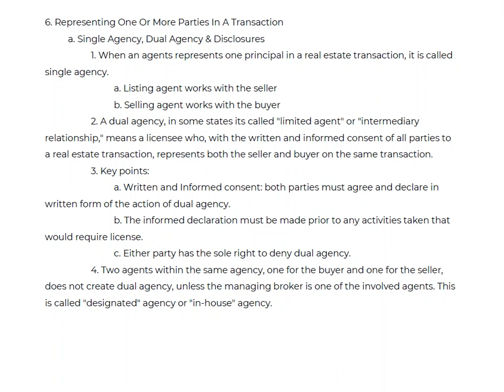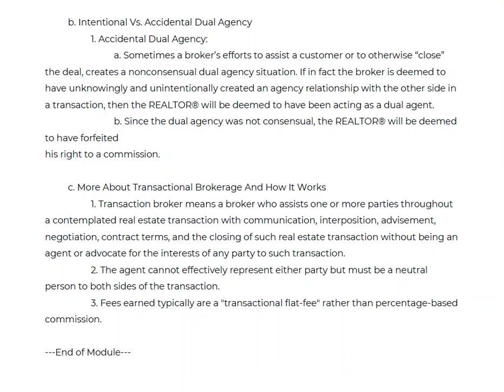Real Estate Law of Agency for Listing and Selling Agents 7/11